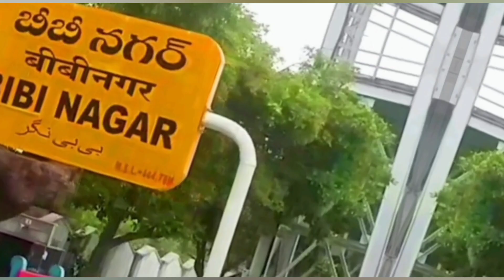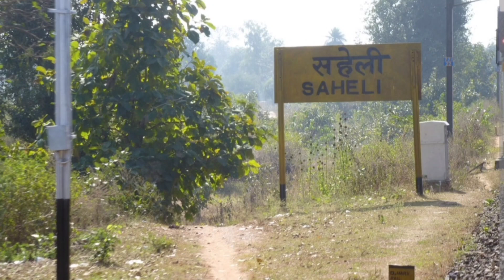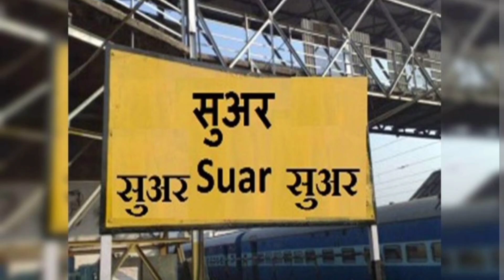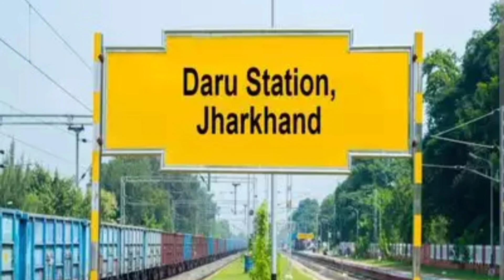Ajibo Garib naam wale Railway station | billi,kutta,sali,daru railway station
is video me hum bharat k ajibo garib naam wale 10 railway station k bare me bata rahe hai
aise station hai ki naam sun kar app apni hasi nahi rok paye ge

station ki jankari
station k naam